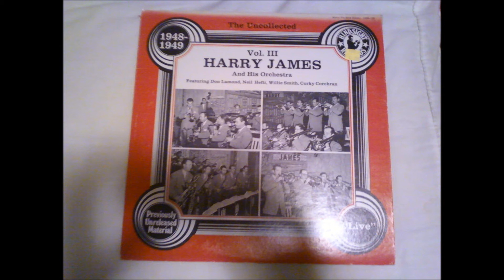Harry James - Better Have Four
Harry James: The Uncollected: Vol. III track 3 of 12.